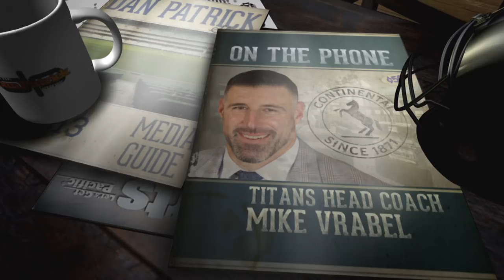Titans HC Mike Vrabel: How NOT to Get Tom Brady to Throw to You | The Dan Patrick Show | 1/26/18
New Titans HC Mike Vrabel mades his bones as a 3-time Super Bowl-winning linebacker with the Pats who occasionally lined up as a receiver. He tells Dan Patrick an important lesson he learned about how to get Tom Brady to throw him the ball.